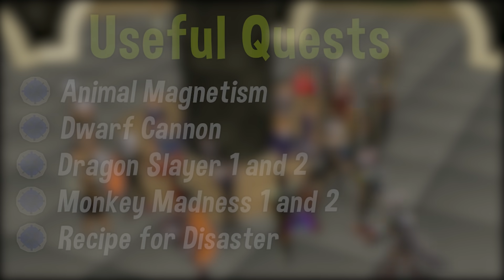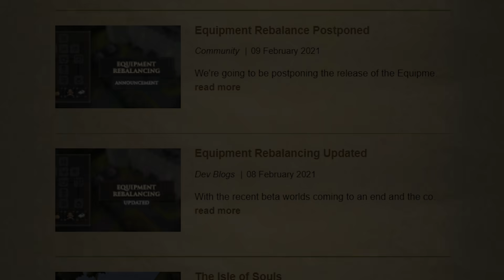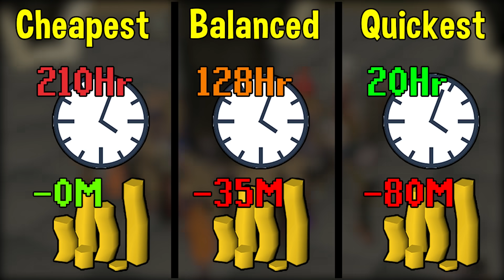A Complete 1-99 Ranged Guide for Oldschool Runescape in 2021 [OSRS]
Ranged is by far one of the most useful skills in oldschool runescape. Today I will be showing 3 viable routes to 99 ranged. This will be a complete 1-99 ranged training guide. I will not be showing you every aspect of the ranged skill, but I will be going into depth on all of the viable training methods.

0:00 - Useful Information
4:15 - Balanced Route
14:23 - Cheapest Route
16:57 - Fastest Route

Today I will be showing you a step by step guide to get started with the ranged skill. Due to the recent price drop in ranged training supplies, getting 99 ranged has never been more cost effective.

Music Used
Krik

Clan Chat:
"FlippingOSRS"

All Things Gaming
Timothy Chen
Capi
GuyFawkes1227
Chelsea Main
Herieman
RedKamakaze
Tyler Mccutcheon
Valhalla Lad
BirdBot
ndm0001
Brian Robinson
Basstich
BradSings
Ian Ian
Whales FTW
Ocilot
Kush Patel
Brandton Graffin
William Corley
Vasil Cholakov
EarthPodcast
Faerell 2000
Michael